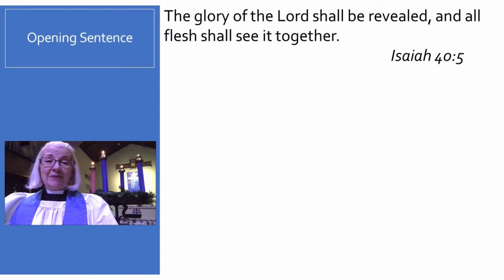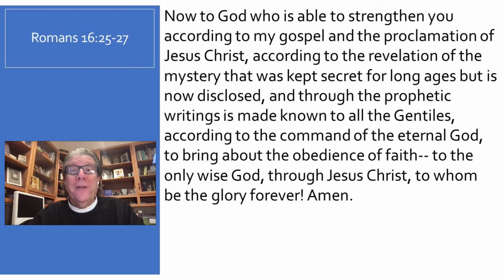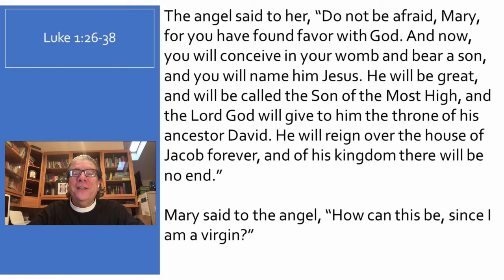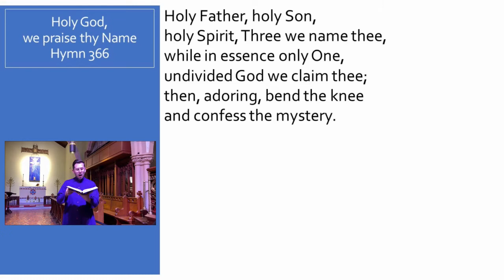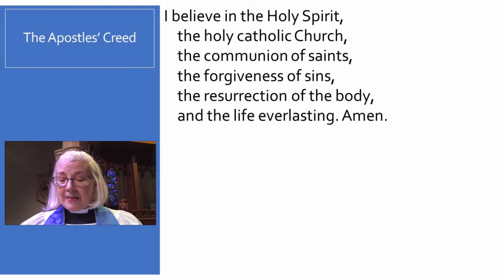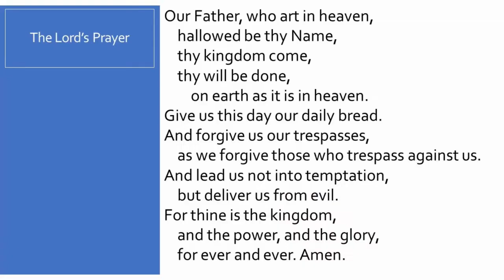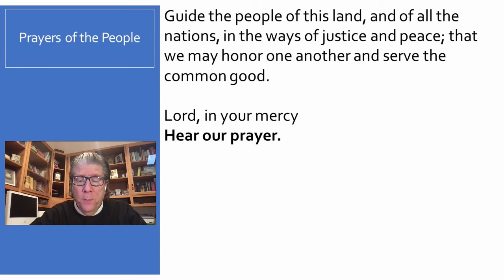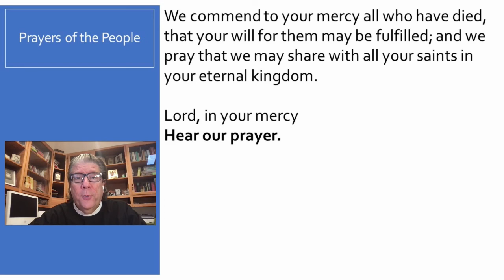Sunday Morning Prayer - December 20, 2020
A service of Morning Prayer for the Fourth Sunday of Advent.